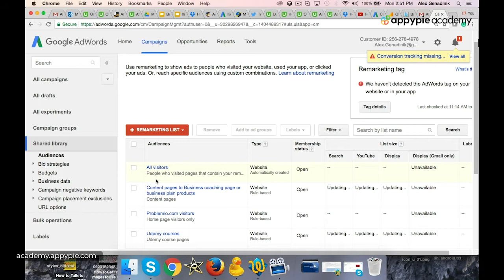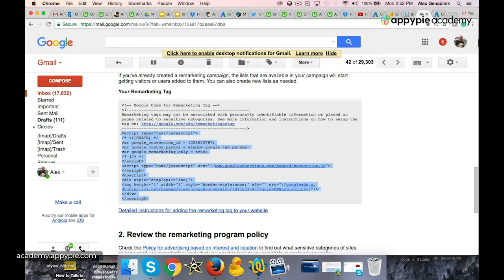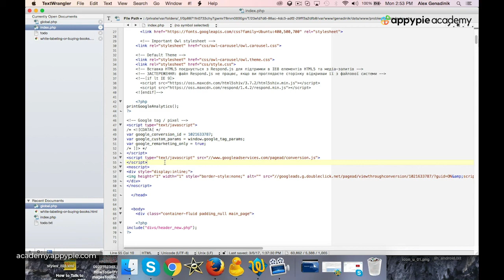Setting up your Google Ads (formerly AdWords) retargeting tag code - Lesson 134